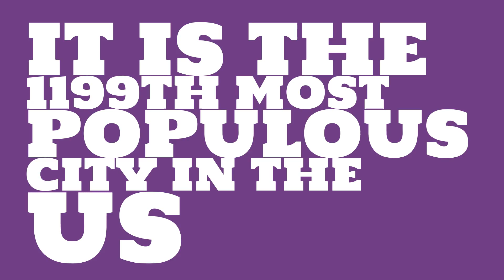How does the population of Banning, CA compare to Manhattan?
What is the population of Banning, CA? How does the size of Banning, CA compare to other cities?